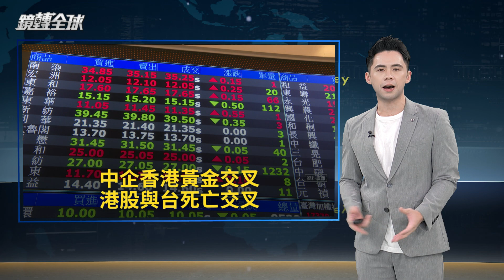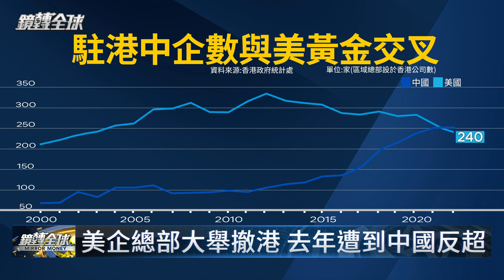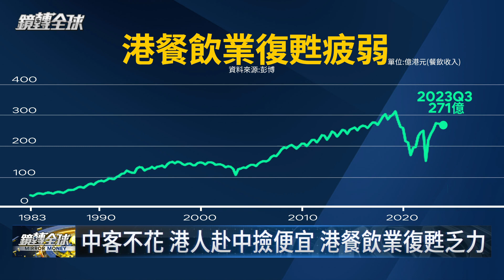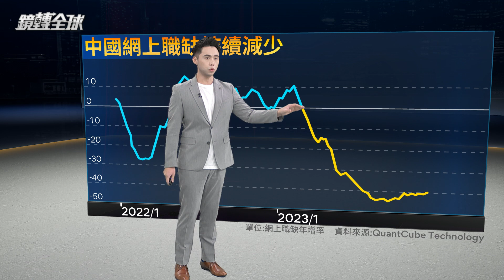港股恒生指數本週與台股加權指數死亡交叉 WSJ指香港在跨國企業眼中 已從珍貴資產變成拖油瓶 總部大舉撤出 港股今年IPO金額更創22年新低｜鏡轉全球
港股恒生指數本週與台股加權指數死亡交叉。華爾街日報指出，香港在跨國企業眼中，已從珍貴資產變成拖油瓶，總部大舉撤出，變成中企地盤，港股今年IPO金額更創22年新低。港股

鏡轉全球YouTube搶先看，每週一到五22:00上架